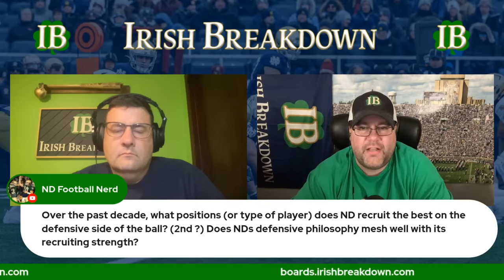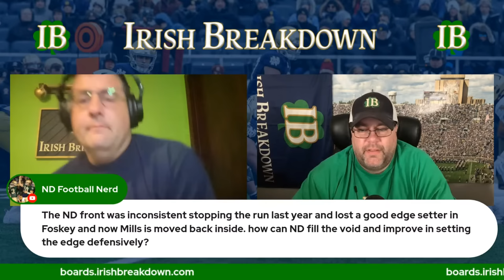Notre Dame Football Mailbag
Irish Breakdown answers questions about Notre Dame football from subscribers and listeners. It's our Friday-Free-For All show, which means you get to determine our topics today!